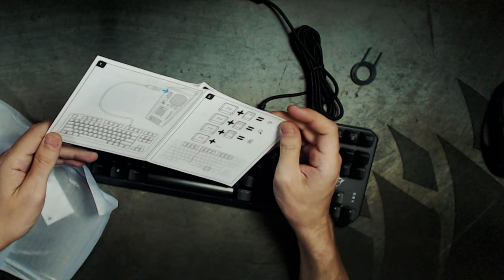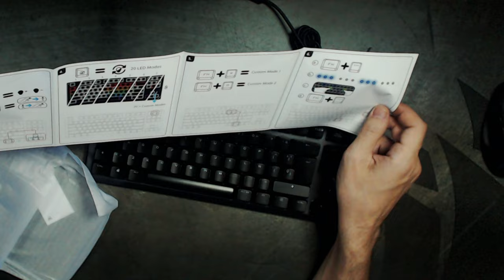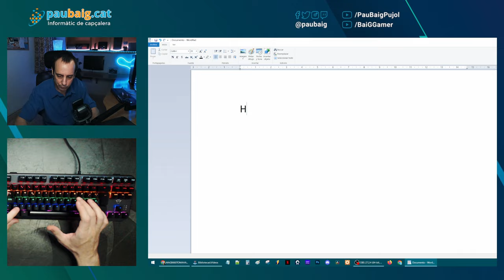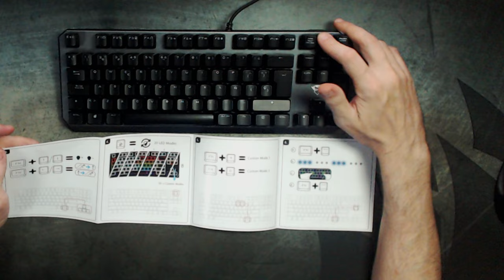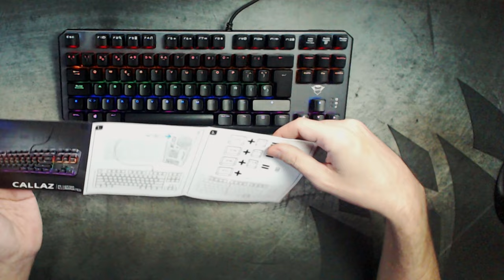Val la pena un teclat mecànic de 40€? 🤨🤔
Aquí tenim l'unboxing d'un teclat mecànic econòmic de la marca Trust. Valdrà la pena? Si us interessa, compreu-lo mitjançant aquest link, si us plau

⏰ CAPÍTOLS
00:00 Introducció
00:28 Unboxing
03:51 Connectem el teclat
06:09 Provant les llumetes
08:08 Conclusions
09:57 Comiat

❗ Iep! A continuació veureu l'equip que utilitzo per crear aquest contingut, amb enllaços d'afiliat. Si compreu alguna cosa a través d'un d'aquests enllaços, a vosaltres us costarà el mateix, però jo rebré una petita comissió del sr. Amazon 😃😘

🖥 LA CAIXA
4 ventiladors LED RGB de Corsair per reemplaçar els que portava la caixa

🎙 PERIFÈRICS STREAMING
50 en 1 Accessoris per càmera esportiva GoPro
4 bombetes LED intel·ligents de 10W similars a aquestes

paubaig.cat,paubaig,baig,informàtica,català,divulgació informàtica,en català,divulgació informàtica en català,divulgació,nivell zero,informàtica nivell zero,principiants,creadors.tv,youtubers.cat,gaming.cat